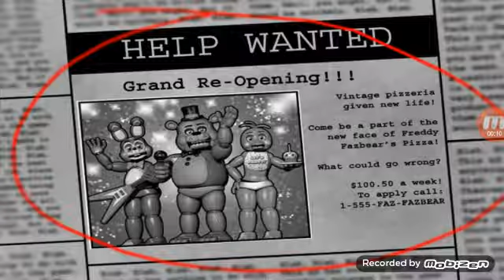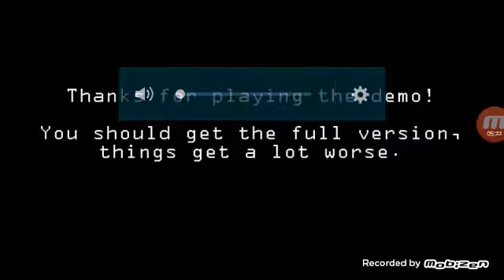They are all gone (FNAF 2 pocket edition)